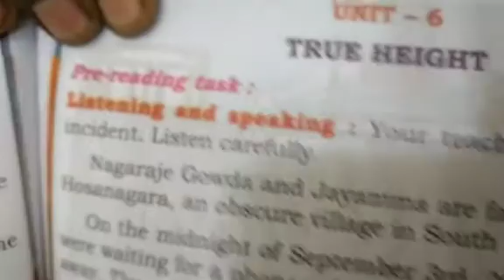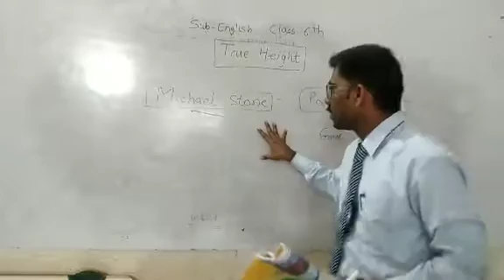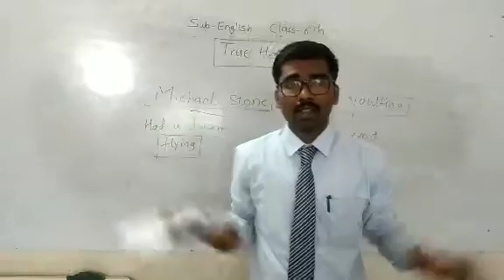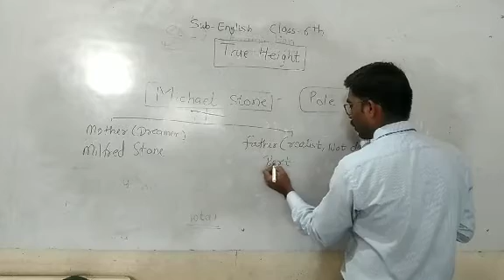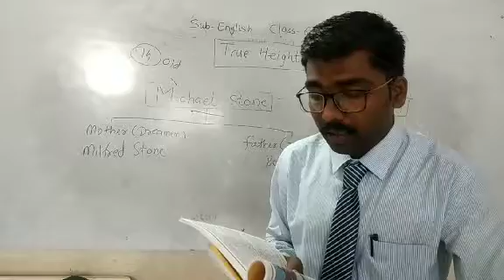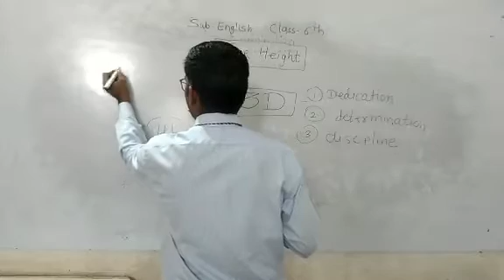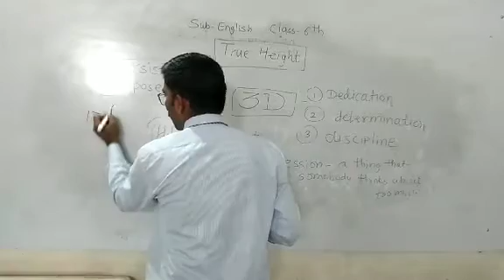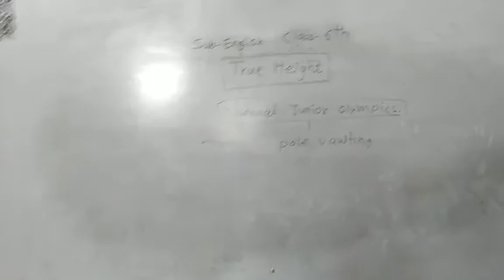STATE 6thEM English Lesson True Height day 2 By Kharade sir